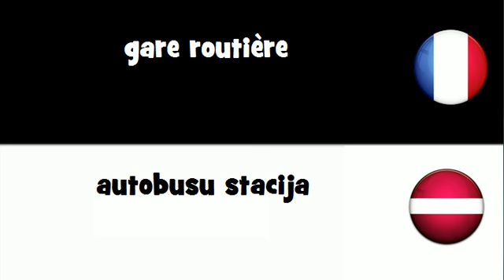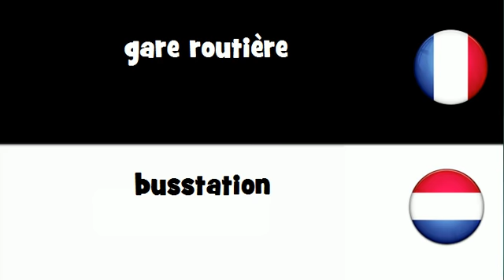VOCABULAIRE EN 20 LANGUES = gare routière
frenchwithvincent VOCABULAIRE EN 20 LANGUES = gare routière